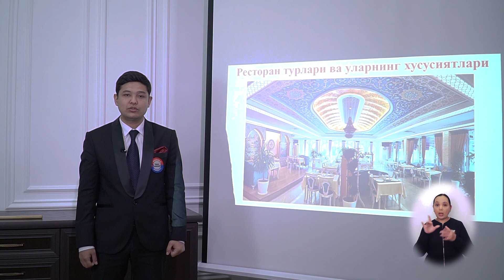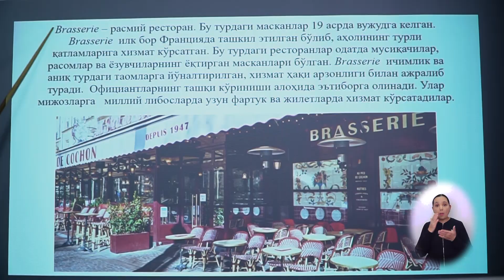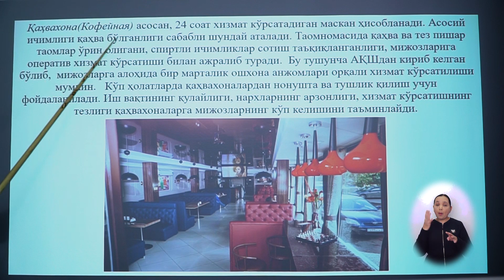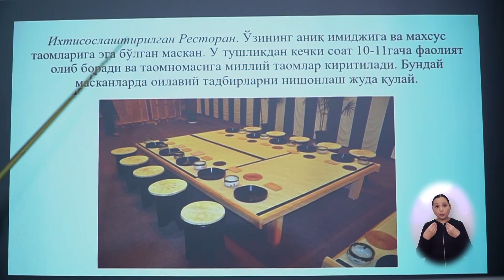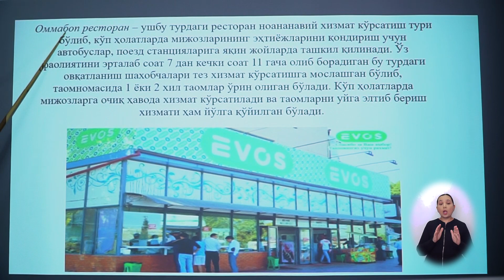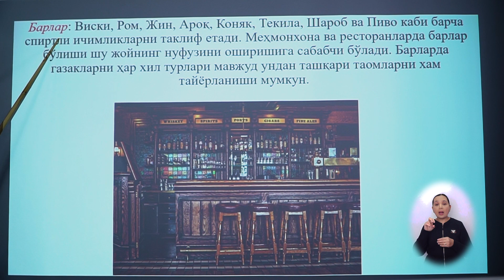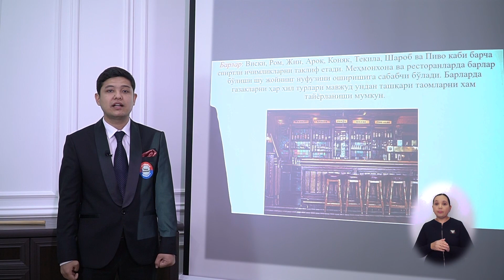12 Restoran va ularning turlari